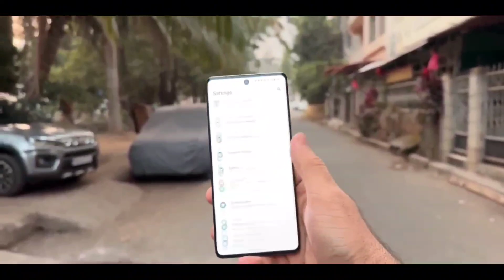Vivo X100 Pro Pubg Test | Dimensity 9300